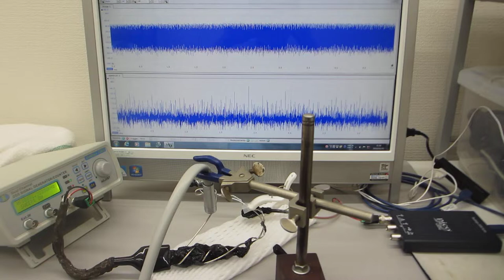エアーブローと超音波の相互作用を利用した超音波制御技術